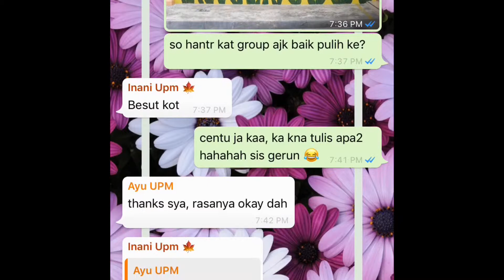Vlog 1: Reflection Vid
Name: Nursyaidatul Syafira Binti Mohd Saad